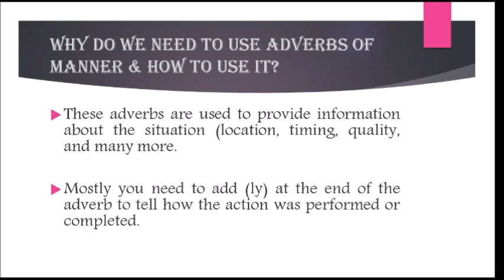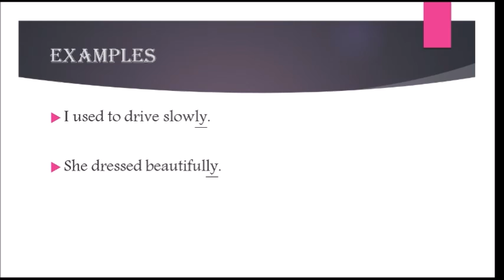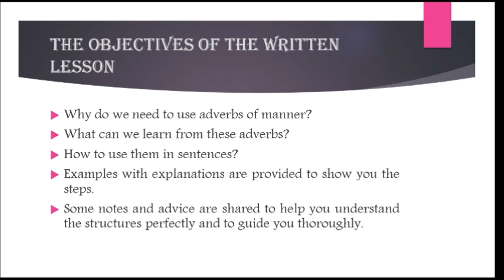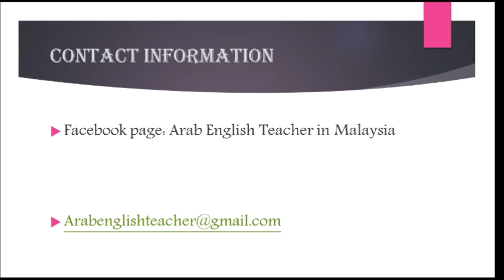Adverbs of manner- شرح مبسط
للتنبيه فقط, ان هذا الفيديو قديم. انا شرحت الدرس بطريقة افضل (صوت وصورة)في هذا الرابط

تحياتي,